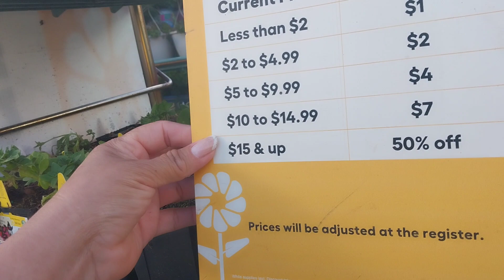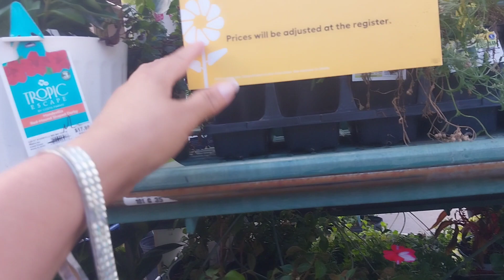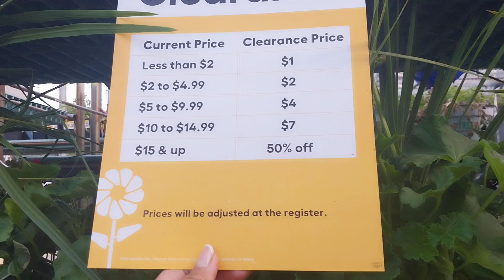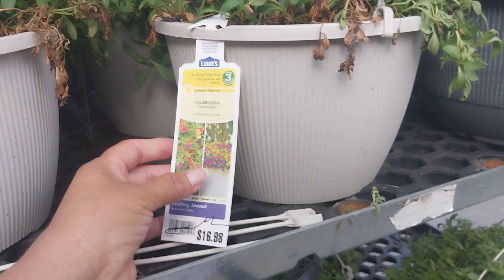vamos ala tienda de lowes plantas con el 50 porciento